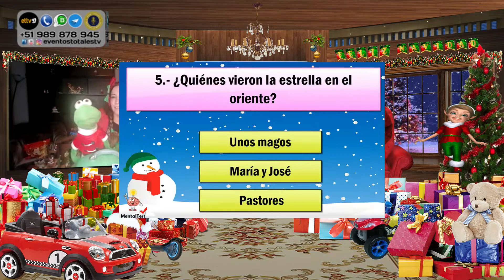PAP NOEL EN EL AIRE 16 DE NOV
PAPA NOEL EN EL AIRE
Eventostotalestv
Los invita a disfrutar de una edición más de su programa 🎅PAPA NOEL EN EL AIRE✈

Un programa de 📺 corte familiar   de sano entretenimiento  con mucho espíritu navideño 🎄
Con   Saludos 👍   Regalos🎁 videos 🎥   historias📚 canciones🎼   concursos🥁
Son bienvenidos los emprendedores 🙋‍♀️🙋‍♂️que deseen promocionar sus productos, los abuelitos 👵🧓👵,
los papás 👩👨👱‍♀️👱‍♂️ y los niños 👶👧🧒👦 de todo el mundo.
Para participar en la video llamada solo deben escribir al
Recibirán un link con el cual podrán ingresar 📺 para hablar con PapaNoel 🎅✈
Pase la voz a sus amigos y/o familiares, estamos seguros que lo disfrutarán.
👌Dele like a la página, ☝️ comparta esta información en sus redes, 🎁participe de los concursos
✍️deje sus comentarios.
 🙌Así es que póngase cómodo y prepárese. 🛋
Ud. está en eventostotalestv.
📱🖥💻📺"Disfrute de la experiencia".
No tenemos derechos sobre
Papá Noel cancion infantil 🎅 Canciones de Santa Claus para niños 🎄 HeyKids
Música Navideña Instrumental Relajante-Villancicos de Navidad Instrumentales Mix-Merry